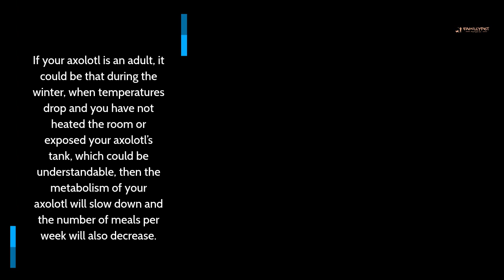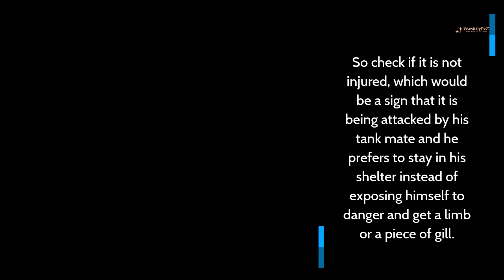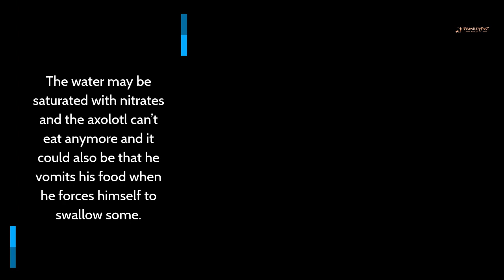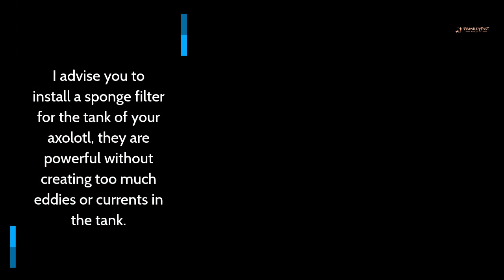10 Reasons why an Axolotl won't Eat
The main reasons why an axolotl will stop feeding are either an inadequate food , a change of tank, a tank water that is too turbulent , hot or too polluted , stress because of an aggressive tank mate , an intestinal obstruction and finally the arrival of winter .

Important correction about the water quality of the axolotl tank:

Ammonia  should be at 0 ppm
Nitrite should be maintained below 0.75 ppm
Acceptable Nitrates Level : from 20 to 60 ppm are acceptable since they're relatively safe for your axolotls.

You should always consult a veterinarian if you suspect that your axolotl is sick , I will give some advice here but the last word would be that of your veterinarian.

10 reasons why your axolotl won’t eat :

1 – A new habitat
2 – The arrival of winter
3 – Water that is too hot
4 – Tank water too degraded and of poor quality
5 – A food not to his taste!
6 – A too aggressive Tank companion
7- An intestinal occlusion
8- A cycle of Nitrogen not complete !
9- Your Axolotl has swallowed a gravel
10- A filter that is too powerful